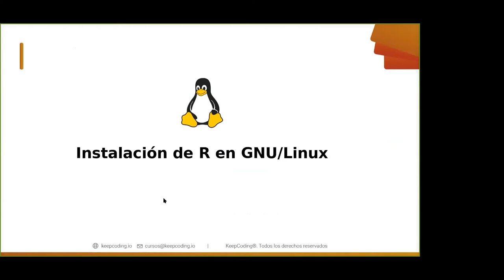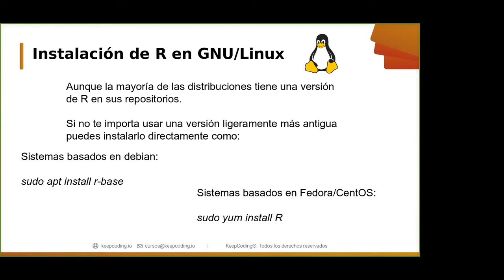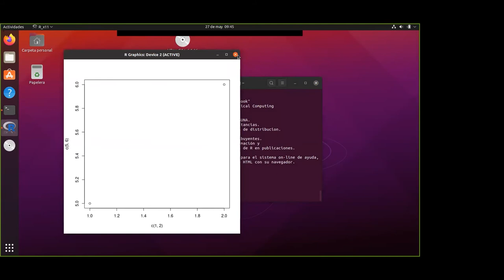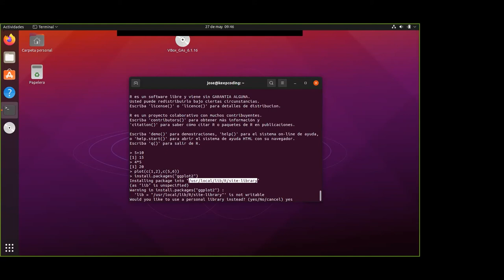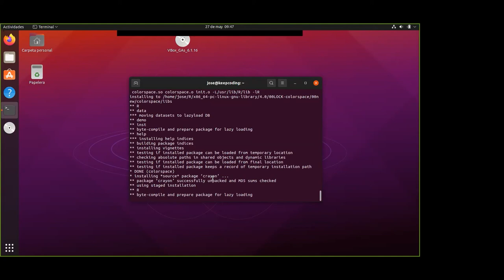Instalar R en Linux y Ubuntu